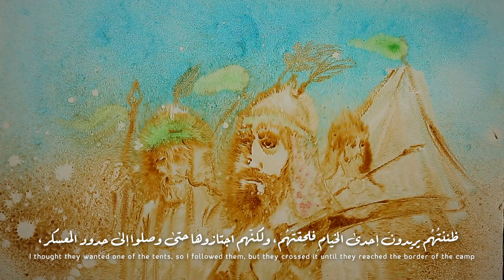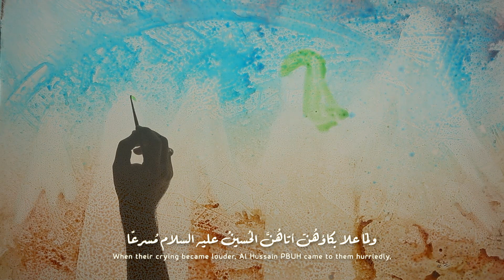(٢) فوزًا عظيمًا | تركوه غريبًا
مقتبسات من كتاب فوزًا عظيمًا لأحمد صديق -
للإشتراك في القناة على الرابط التالي